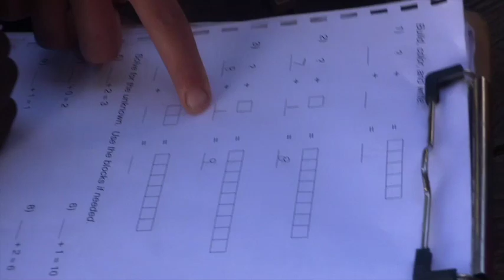Teaching Math to Our Tribal Friend Pu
One of the ways we've been able to minister to our tribal friends is by teaching them things like reading and math.